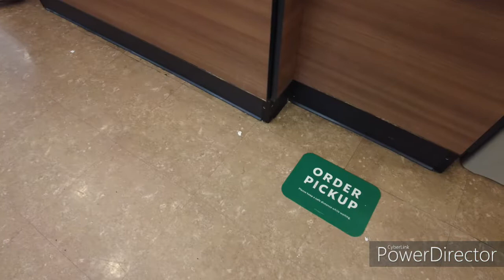VLOG/My Bestfriend Makes Us Brunch+Target & Earth Fare Run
Hey My Have It All's! We Are Back With Another Vlog! I was still out in North Carolina Just Making Some Runs And Getting Ready For Brunch!

We Almost At 400 Subs You Guys Are Making My Dreams Come True!